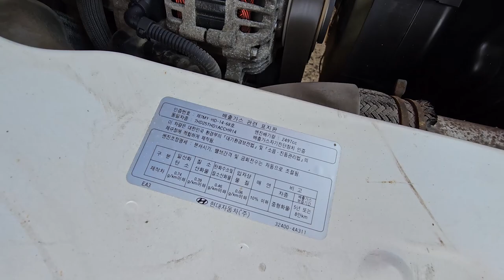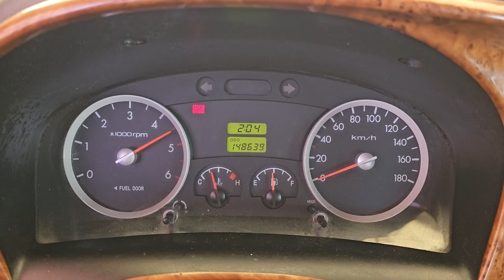2011 Hyundai Porter2 used car export (BU699871) carwara, 카와라 포터 수출